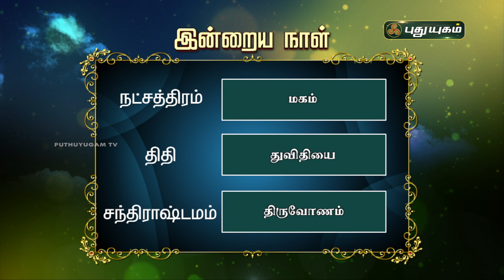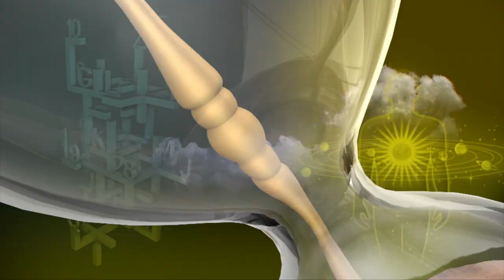Today Rasi Palan - 30/01/2021 | Indraya Rasi Palan Tamil | இன்றைய ராசிபலன் | Astrologers Magesh Iyer